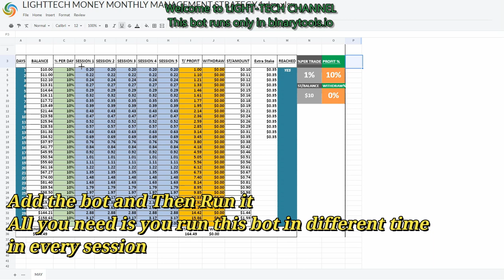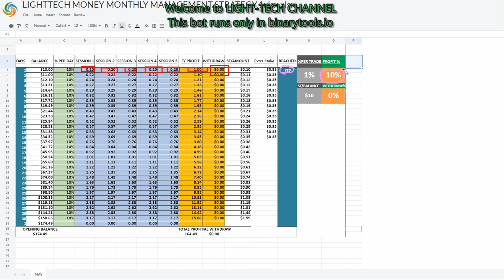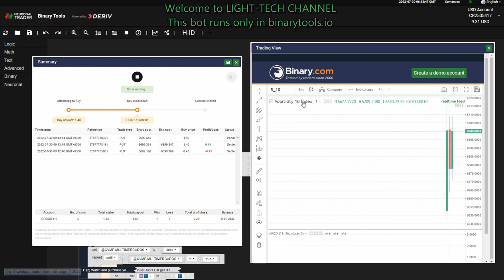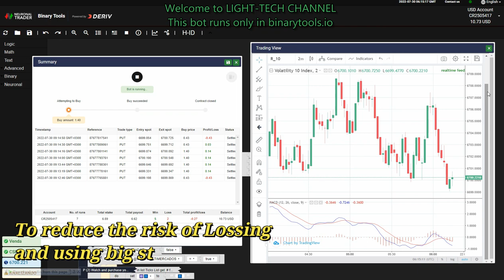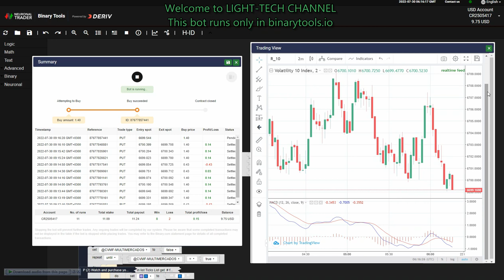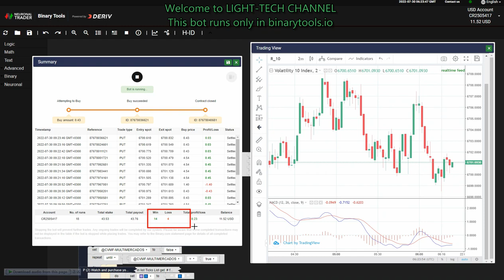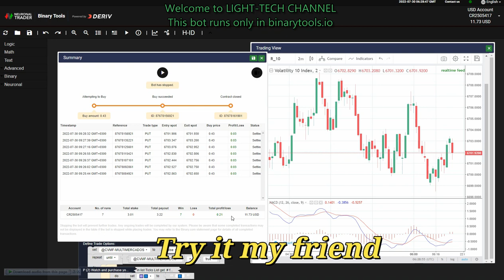CSRD_BOT 10v LOWER SPLIT MARTINGALE BOT💪EASY MONEY IN BINARYTOOLS.IO 💪FREE DOWNLOAD LIKE ALWAYS👏👏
👉Please run this bot in Downtrend Market, you can add the moving average in the trading view to see the trend.

NEURONALTRADER (BINARYTOOLS.IO)
👉 BINARYTOOLS